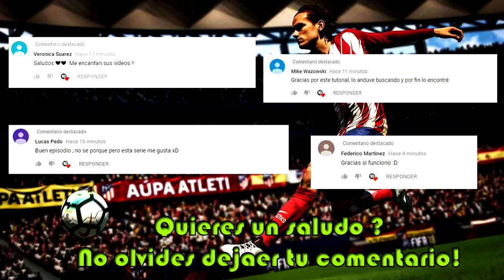TOP GOLES SEMANA #3 | FIFA 18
Hola gente fifera, hoy regresamos con la semana # 3 de la serie de top goles con estos espectaculares goles.